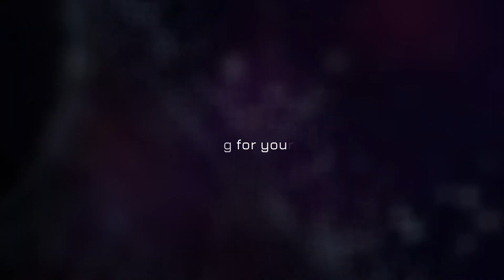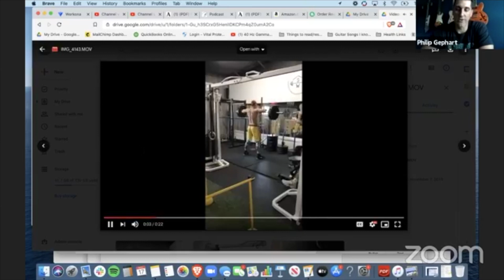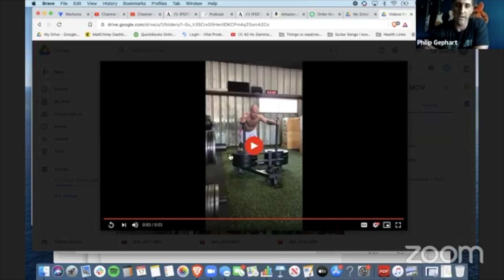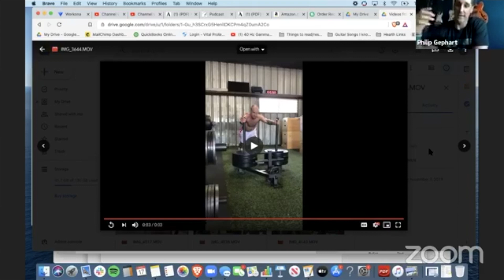Why Basketball Players Should Unlearn Bodybuilding And Train Like An Athlete - ET4B #08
This show will help you organize your training and educate you on how to train for basketball rather than bodybuilding.
It will also teach you some things you are doing like bodybuilders that you should stop doing and change to a more athletic type of training.

After watching this episode you'll understand recovery better as well as the importance of the speed of your lifting.

We'll cover aspects of hypertrophy and needs of your central nervous system and how to be a healthy athlete while training for speed and performance on the court.

This is the recording of our 8th live, weekly show that happens exclusively inside our ELITE TRAINING FOR BASKETBALL Facebook group.

If you are a high-level basketball player and want to watch live every Tuesday as well as see all our great content on elite training tips exclusively for basketball players just click this link: